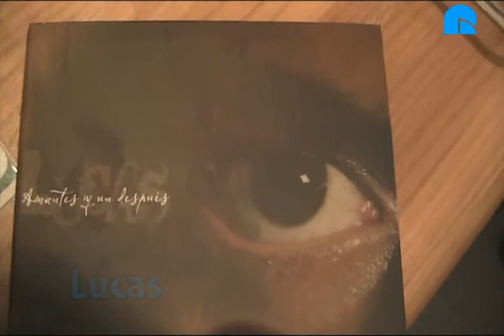Rockola.fm entrevista a... Lucas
) comenzó con colaboraciones en varios proyectos. "Amantes y un después" es su segundo trabajo como cantautor componiendo sus propias canciones.